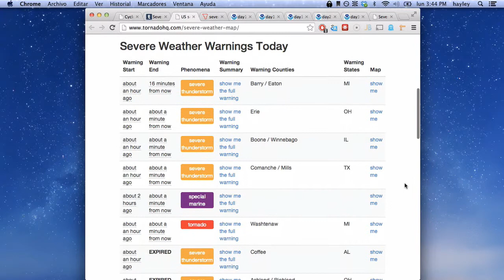12 de mayo - pronóstico del tiempo severo en los EE.UU. 5% probabilidad de tornado